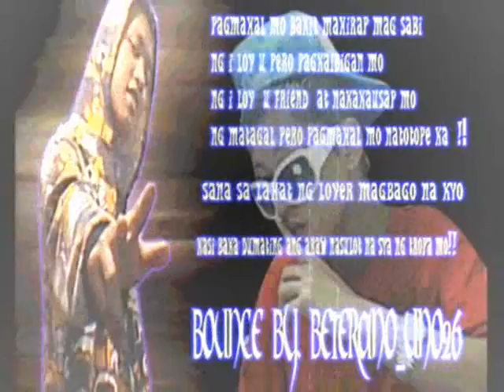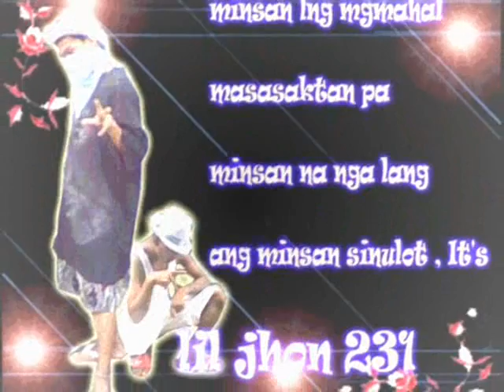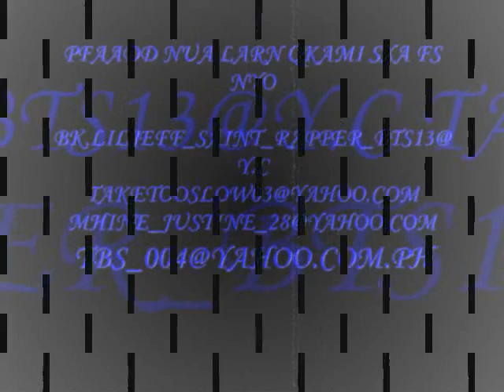allstar-saint rapper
ok ba..